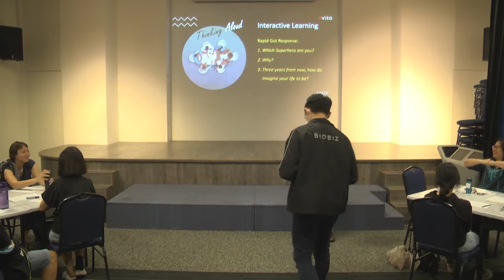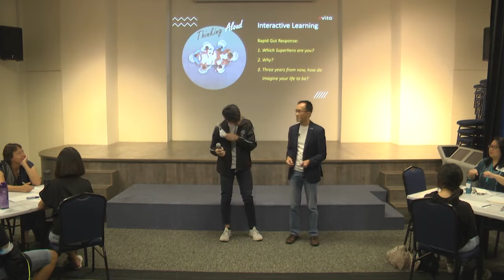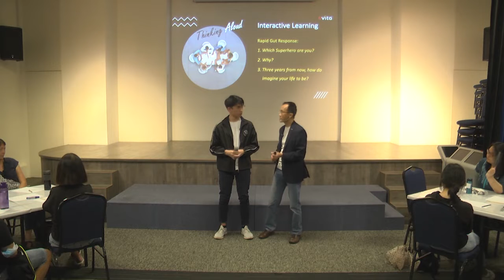Y.E.S. Foundational Seminar: The 5 Essential Skills of an Entrepreneur - Part 3/13 (4 Jun 2022)